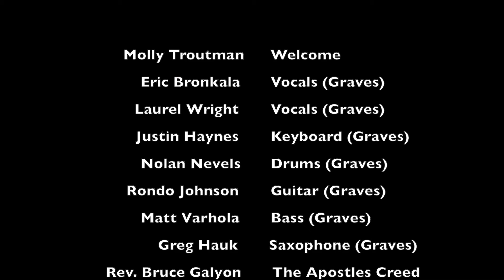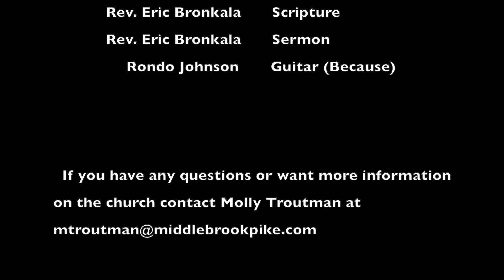August 15, 2021 - Online Worship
Who's ready to worship?!